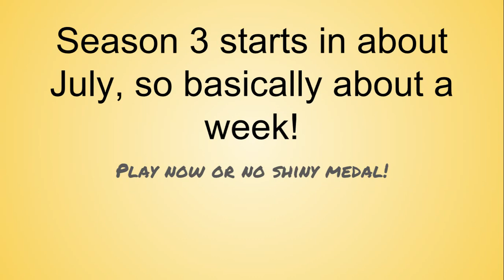Season resets again very soon in pvz!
okay, maybe  not a week but something like that, lets call it 3 to 4 weeks!